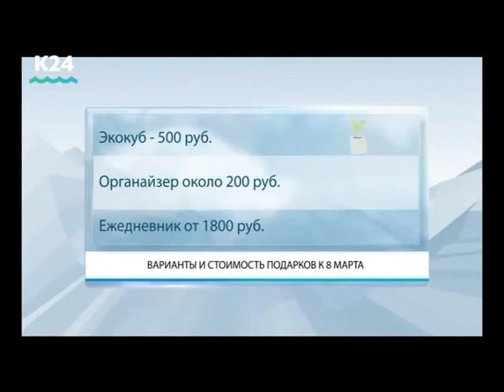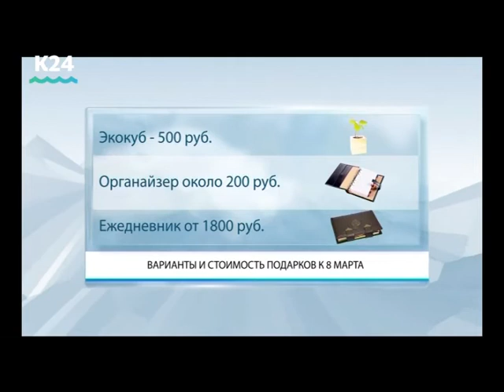Что хотят на 8 марта женщины в Барнауле?